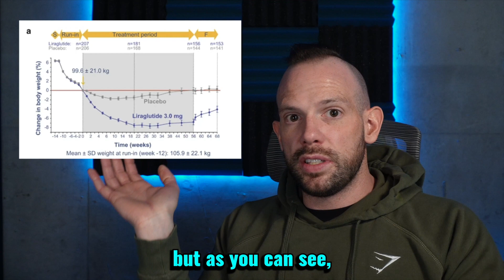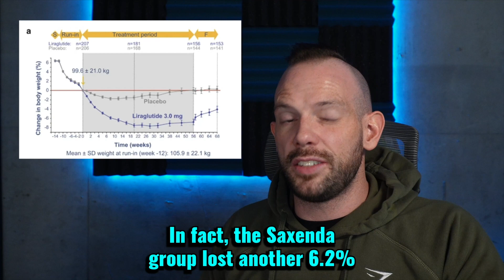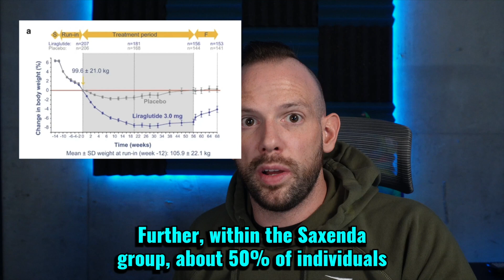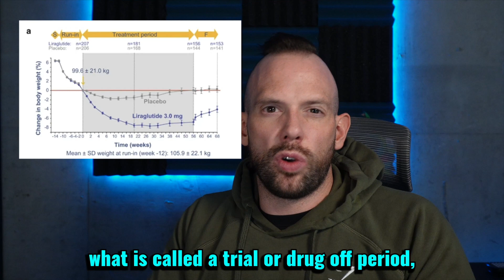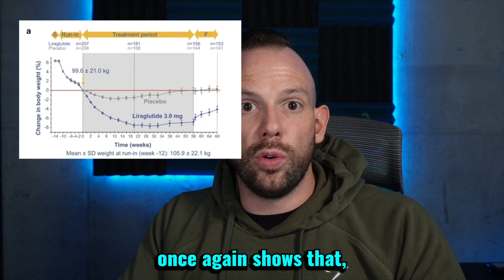Lose Weight and THEN Take Saxenda??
Are you thinking about getting on Saxenda?
Have you considered losing weight before you start it?

Well, a study by Wadden and friends did exactly this - they recruited a group of people, but, before they put them on Saxenda or a placebo, they had them lose ≥5% of their baseline body weight.

Did maintenance of the initial weight loss plus Saxenda lead to even more weight loss?

Video Topics: medication for weight loss injection, benefits of prescription weight loss, medication management benefits, anti-obesity medication, medical weight loss, weight management, weight loss medications, weight loss injections, obesity treatment, medically supervised weight loss, diet and mental health